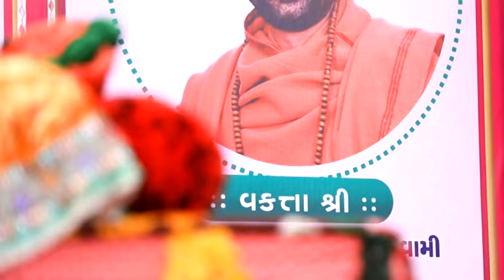Bhagvat Katha Bhag-23 | P. Hariprakashdasji Swami | Aatkot (Rajkot)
Shreemad Bhagvat Katha By Pujya Shastri Sheree Hariprakashdasji Swami
Aatkot Na Aangne Shreemad Bhagvat Katha